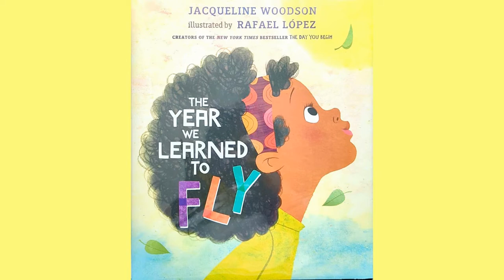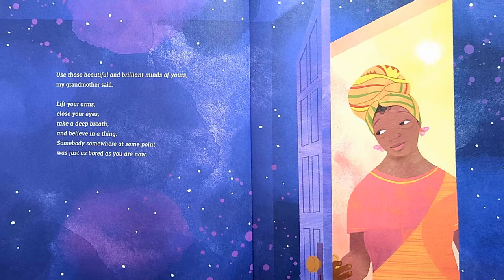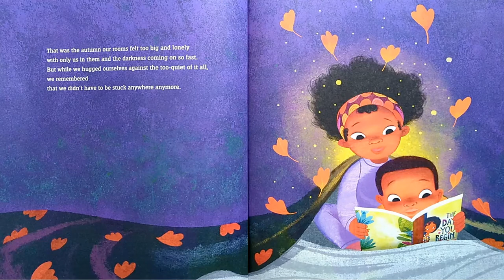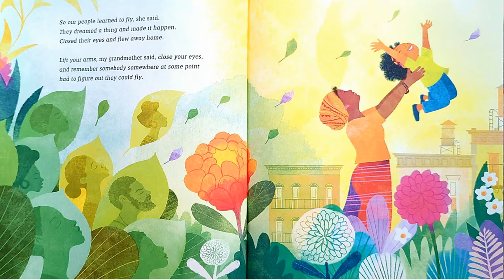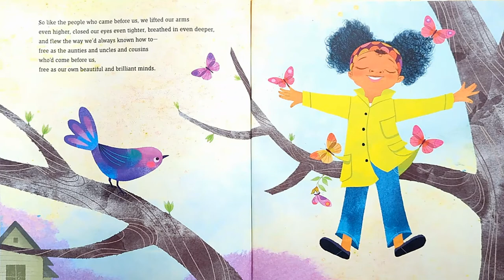The Year We Learned to Fly (Read Aloud For Kids)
The Year We Learned to Fly by Jacqueline Woodson

On a dreary, stuck-inside kind of day, a brother and sister heed their grandmother’s advice: “Use those beautiful and brilliant minds of yours. Lift your arms, close your eyes, take a deep breath, and believe in a thing. Somebody somewhere at some point was just as bored you are now.” And before they know it, their imaginations lift them up and out of their boredom. Then, on a day full of quarrels, it’s time for a trip outside their minds again, and they are able to leave their anger behind. This precious skill, their grandmother tells them, harkens back to the days long before they were born, when their ancestors showed the world the strength and resilience of their beautiful and brilliant minds. Jacqueline Woodson’s lyrical text and Rafael Lopez’s dazzling art celebrate the extraordinary ability to lift ourselves up and imagine a better world.

Grade Level: K-3rd grade

Link to Physical Copy